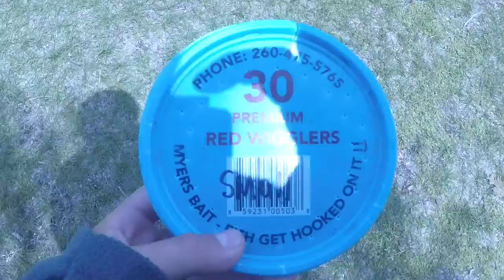We got our LIMIT on trout